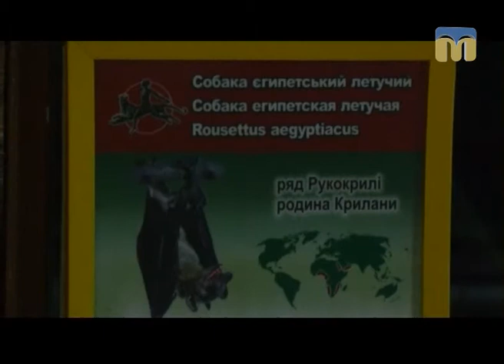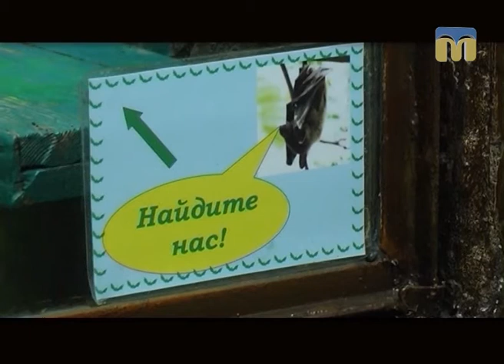Стежками Мауглі й Багіри - 01.04.2017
Запрошуємо в прекрасний і дивовижний світ тварин.
Сьогодні в програмі:
- зелені ігуани;
- єгипетські летючі собаки.